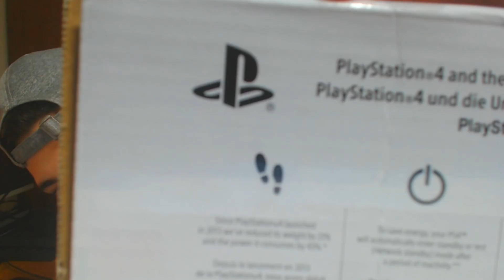ENTRA AL TUBO O MUERES!! - CARRERA GTA V ONLINE - GTA 5 ONLINE